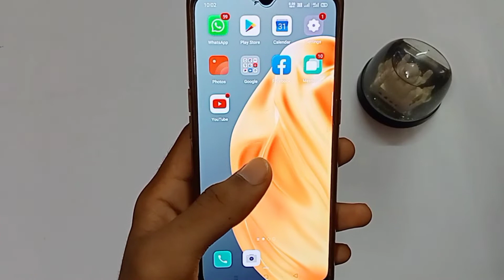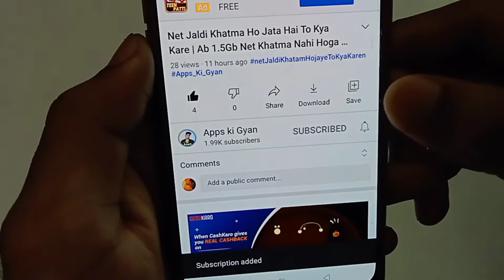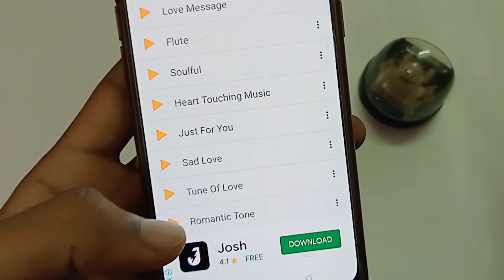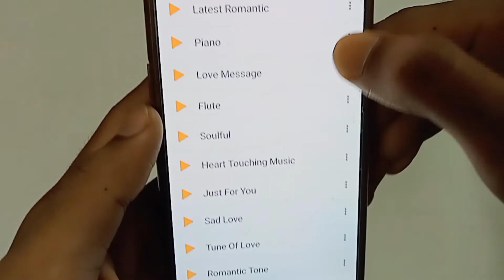इस कास्ट भरे रिंगटोन को सुनते ही सेट कर लोगों आप | World Best Sad Ringtone Song| Heart Touching Tune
New Ringtone App 2021
Best & hit ringtone song Hindi
Popular ringtone song
Hit Ringtone Song 2021
Very sad ringtone hindi
Heart touching ringtone song
Ringtone kaise lagaye Apne phone par
Ringtone set easy trick